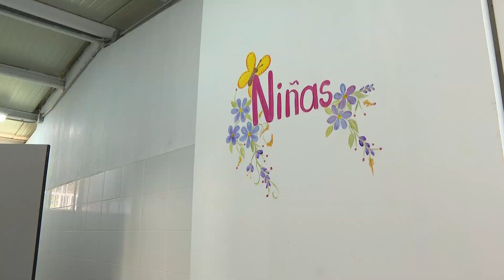Entregan rehabilitación en jardín de niños en La Nogalera | Jalisco Noticias